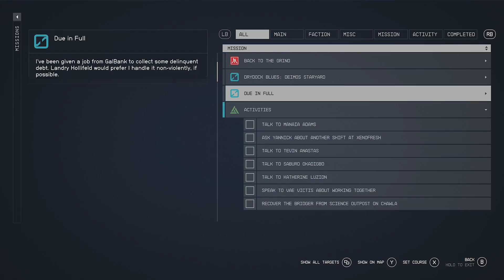056 - 'Relief Run' and Temple Iota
Alan plays Starfield alongside my friend, doing different playthroughs.